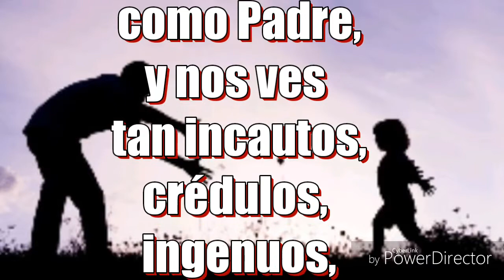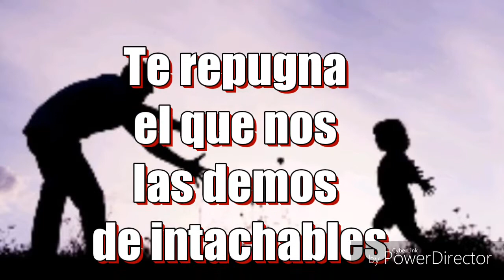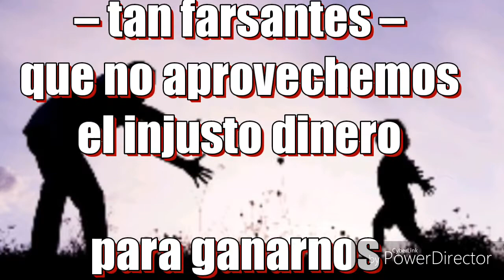Oración_ 3 minutos con el Señor...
Texto de Florentino Ulibarri... Sin máscara